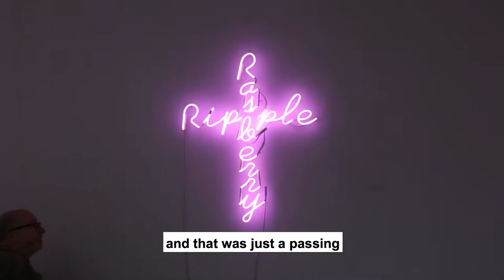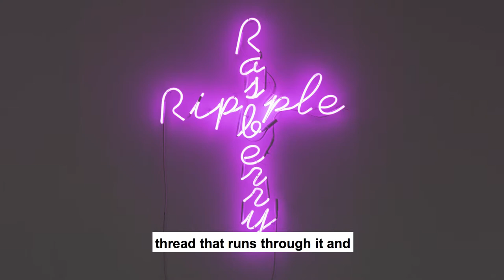Tony Heaton I Artist in Residence at The Art House, March 2019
Artist and disability rights activist Tony Heaton was in residence at The Art House between 04 – 29 March 2019. Altered, an exhibition of work produced during this time is on display from 28 March - 18 May 2019.